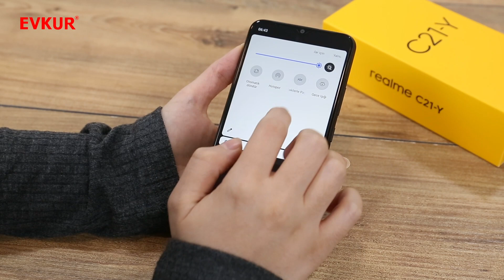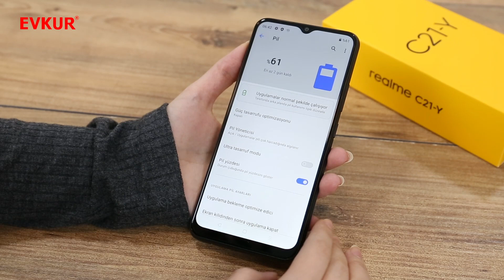Realme C21Y Akıllı Cep Telefon Ürün İnceleme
Ürün hakkında ;

5000mAh Büyük Pil | 14MP AI Üçlü Kamera | 16,5cm(6,5") Büyük Ekran | Süper Güç Tasarruf Modu | TUV Rheinland Akıllı Telefon | Hızlı Parmak İzi Okuyucu | Kart Yuvası | Geometrik Sanat Tasarımı
5000mAh Büyük Pil. Daha Fazla Güç. Daha fazla hayat.
Bu sürper uzun ömürlü pi, hayatın getirdiği yoğunluklarla baş etmenizi sağlar.  500mAh büyük pil ile gününüz saha uzun ve güçlü geçecek.

 Süper Güç Tasarruf Modu
Telefonunuzun şarjı azalmaya başlarsa panik yapmayın. Uygulamaları Süper Güç Tasarruf Modunda bir süre daha kullanabilirsiniz.

13MP AI Üçlü Kamera ile parlak dünyamızın ayrıntılarını yakalar. 13MP'lik ana kamerası ile daha keskin ve parlak fotoğraflar sağlarken, sahip olduğu 2MP Makro lensle beraber ayrıntılı yakın çekimler mükemmeldir. Manzaralar portreler, makro çekimler... olasılıklar sonsuzdur.

13MP Ana Kamera | 2MP Siyah Beyaz Lens | 2MP Makro Lens | Süper Gece Manzarası | Chroma Boost | Ağır Çekim Video Kaydı | 1080P Video Kaydı

 Artık yıldızlar ve şehir ışıkları sadece bir dokunuş uzağınızda. Düşük ışıklı ortamlarda bile gecenin güzelliğini yakalamak için Süper Gece Manzarası modunu açın.

 Yapay Zeka ile güçlendirilmiş Chroma Boost, daha canlı renklerle mükemmel dengelenmiş resimler üretir.

 Geniş HD+ ekran, bu telefonu sevmek için bir neden daha. İster oyun oynuyor ister video izliyor olun, Mini Damla Ekran size daha akıcı bir deneyim sunar.

16,5cm 6,5inç | 20:9 En Boy Oranı | 89,5% Ekran-Gövde oranı

 TÜV Rheinland Akıllı Telefon Yüksek Güvenilirlik Sertifikası'nı geçen ilk akıllı telefon.

realme'nin her akıllı cep telefonu titiz kalite testlerinden geçer. realme bu sefer bir adım daha atıyor. Sektöründe TÜV Rheinland Akıllı Telefon Kalite Sertifikasyonu'nu geçme anlamında ilk olan realme C21, kullanıcıların akıllı hayatın keyfini özgürce ve daha uzun yaşamasını sağlar.

 Güvenilir parmak izi sensörü, ihtiyacınız olduğunda telefonunuzun kilidini hızlı ve güvenli bir şekilde açar.

 256GB'a kadar genişletilebilir depolama için çift SIM yuvası ve bir MicroSD yuvasına sahiptir.

Cesur çapraz tarama tasarımı şık ve işlevseldir. Bir yandan parmak izi lekelerinde karşı koruma sağlarken bir yandan da güçlü bir görsel etki yaratır. Çapraz Mavi ve Çapraz Siyah arasından seçim yapın.